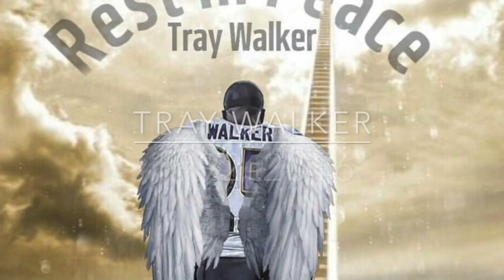Robert Harris Jr J443 Tray Walker